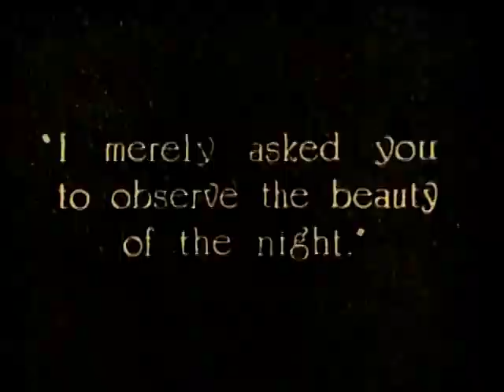The Fighting Eagle 1927 - Rod La Rocque, Phyllis Haver (Donald Crisp) ⚡UPGRADE⚡